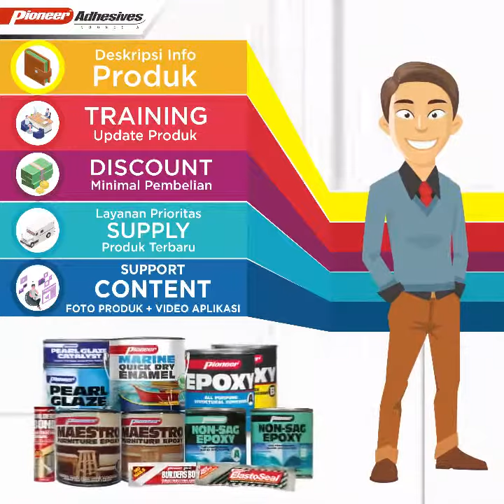Program E - Commerce PIONEER ADHESIVES INDONESIA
Ditengah masa pandemik seperti ini, Kemudahan menjalankan progress bisnis kamu melalui E-commerce sangatlah memiliki potensi besar, Nah Ini lah kesempatan buat kalian sebagai pebisnis sejati, Yukk, ikut dan bergabung bersama kami untuk melakukan penjualan produk produk terbaik PIONEER ADHESIVES di beberapa platform marketplace Tokopedia dan Shopee, untuk syarat dan ketentuannya kamu bisa tanyakan lebih lanjut.